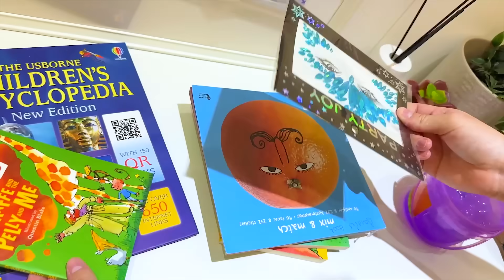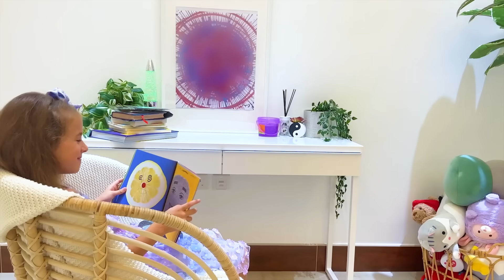Ruby and Bonnie learn about hygiene at school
Ruby and Bonnie are best friends at school but one looks after their appearance and the other is lazy. Bonnie decides to help Ruby take care of her hygiene by showing her how.